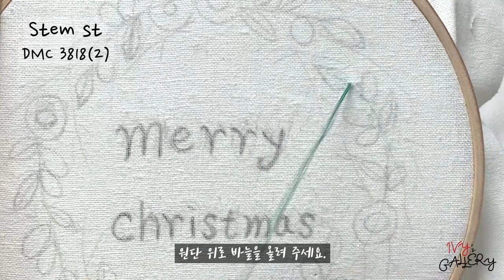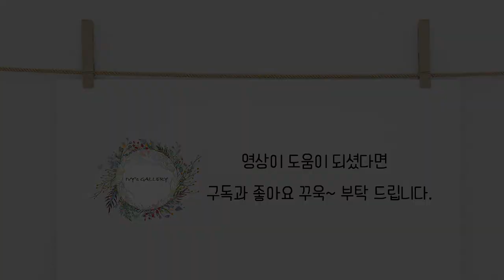프랑스자수 크리스마스 리스 수놓기 Christmas Wreath - Split Back St, Looped Blanket St, Woven Oval St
이번 영상에서는 크리스마스 리스를 만들어 보았어요.

[사용된 스티치]

스템 스티치
새틴 스티치
스플릿 백스티치
루프드 블랑켓 스티치
프렌치 넛 스티치
우븐 오벌 스티치

In this video, I have embroidered Christmas Wreath.

[ Used Stitches]

Stem Stitch
Satin Stitch
Split Back Stitch
Looped Blanket Stitch
French Knot Stitch
Woven Oval Stitch